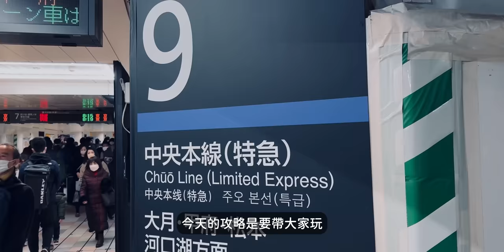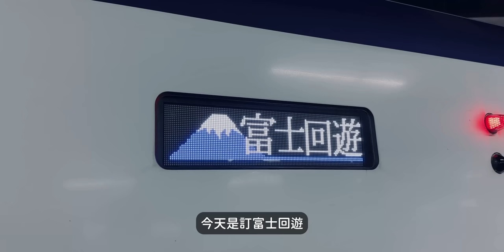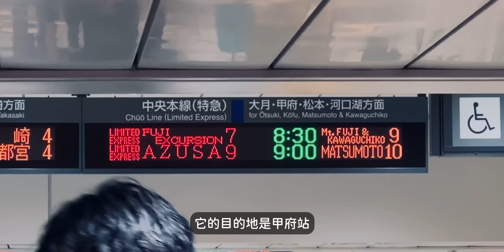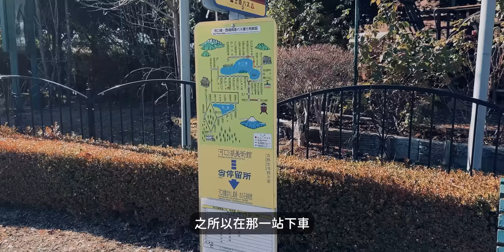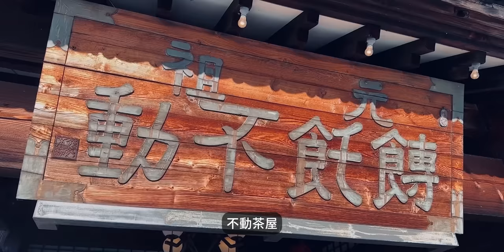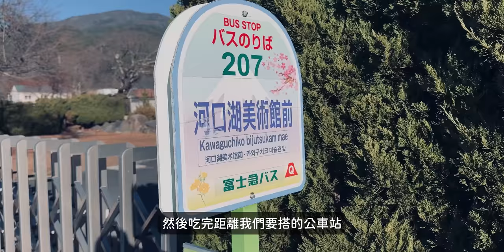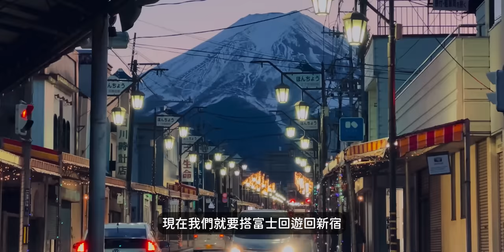🇯🇵🗻最夢幻的富士山景點玩法，超簡單河口湖一日路線懶人包｜老辣妹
【更新補充】
上去遙拜所建議大家不走紅色鳥居
影片語意表達錯誤
其實並非是繞路不建議大家走
而是陡路不太適合所有人喔！
還請包涵

富士山本山真的比影片看起來的巨大好多
那種震撼會留存在心裡好久
如果只有一天的行程想要玩河口湖，要不要試試老辣妹路線？！
這次我們走一個步行多
但可以讓你更走入當地人家的日常景色～
而這支行程規劃是從河口湖站一路往回玩
河口湖站 - 富士山站 - 下吉田站

最後再從「下吉田」直接搭車回「新宿」
公車和富士急行線列車交替使用
搭配很順利很剛好！
影片都有詳細記錄下來

另外，這次使用JR東京廣域周遊券（三日）
在JR官網上購票和劃位富士回遊（有中文不用擔心看不懂喔！）

點進並按下「購買」按鈕
進到下一頁後再點選購買通行證（左上方那個有寫PASS的）
然後進到下一個頁面，找到 JR TOKYO Wide Pass（東京廣域周遊券）
選好按下Buy鍵即可！

劃位的話，也是同一個連結
劃位請選右上方喔～

持有JR TOKYO Wide Pass就可以在選擇購買的使用期間內劃位免費的富士回遊
富士回遊的座位會在一個月前開放劃位
（建議越早劃越好，很快就會沒位子，如果沒劃到還是可以在現場買到站票）
附上的連結進去後，切換繁體中文
點選「預約指定席 使用周遊券」 的選項
登入後就可以選你使用的JR TOKYO Wide Pass來免費劃位富士回遊囉！

搜尋富士回遊車班的方法
按右上角🌍地球符號切換成繁體中文後
選擇「從車站搜尋」輸入車站羅馬拼音

【去程】
SHINJUKU 新宿 - KAWAGUCHIKO 河口湖

【回程】（我們是從下吉田回新宿）
SHIMOYOSHIDA 下吉田 - SHINJUKU 新宿

出發時間不要設定的太晚，就可以搜尋到車班囉！
（富士回遊都是早上去程3班，下午回程3班）

富士回遊的車次名稱是
「Fuji-Excursion」
劃位後會輸入取票日期
可以設定在出發河口湖的前1~2天去車站取票

【新宿站的取票位置】
（JR TOKYO Wide Pass、富士回遊可以在這裡一起取）

JR東日本旅行服務中心 - 新宿站（東出口）

JR東日本旅行服務中心 - 新宿站（新南檢票口）

JR TOKYO Wide Pass 東京廣域周遊券（三日）
真的很好用～
在一日遊河口湖的隔天
我們使用周遊券搭乘「新幹線」去輕井澤（這個到時候也會有影片喔！）
第三天選擇拿來搭乘「成田特快」去機場
交通費大省一波！

總之
河口湖景點真的好多！
這次挑選比較新鮮的點來走

章節
0:00 預告
0:30 Open
1:45 河口湖駅
3:00 河口淺間神社遙拜所
7:21 路線選項介紹
8:46 ほうとう不動 河口湖北本店
13:19 金鳥居
14:47 Q-STA キュースタ
15:22 本町二丁目商店街
16:47 Ending
17:18 片尾

因為很多人問帽子跟大衣
我找了連結給大家參考～

🧢帽子
Mont-bell（STYLE 1118733）

🧥大衣
w closet（商品番號：341013）

【辣一個娛樂影音工作室】
歡迎各大企業私訊或來信洽詢影像製作與合作

影片製作/腳本撰寫/節目拍攝/直播節目製作/
產品客製化影音製作/自媒體規晝經營